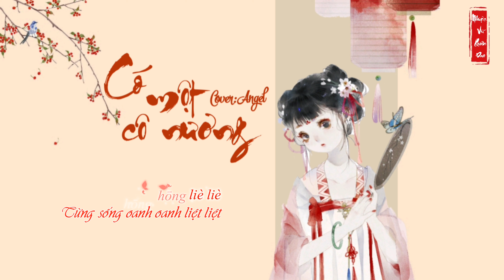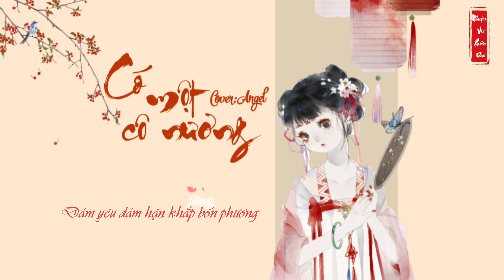Có Một Cô Nương_有一个姑娘 [Cover] Angel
🌸 Mong các bạn ủng hộ những sản phẩm sau của chúng tớ nhé. Love you guys!!❤

                              ❃❃❃❃ 𝙊𝙧𝙞𝙜𝙞𝙣𝙖𝙡 ❃❃❃❃

🌸 Bài hát: Có một cô nương _有一个姑娘 ( OST Hoàn Châu Cách Cách)

🌸 Trình bày gốc: Triệu Vi

                             ❃❃❃❃ 𝘾𝙤𝙫𝙚𝙧 ❃❃❃❃

🌸 Cover: Angel

🌸 Video + Edit: Tịch Tử Thu

🌸 𝙇𝙮𝙧𝙞𝙘𝙨 🌸
You yi ge gu niang
Ta you yi xie ren xing
Ta hai you yi xie xiao zhang
Ta you yi xie pan ni
Ta hai you yi xie feng kuang
Mei shi chao chao xiao jia
Fan zheng xing zhe ye shi xing he
Mei shi shuo shuo xiao huang, fan zheng xian zhe ye shi xian zhe.

You yi ge gu niang, ta you yi xie ren xing
You yi ge gu niang, ta you yi xie pan ni
Wo...wo. wo...Shi nei ge gu niang ya?
Ha. Wo jiu shi zhe ge gu niang (Hai!)

Zheng tian xi xi ha ha
Kan dao feng'r jiu qi lang
Ye ceng mi mi hu hu
Da huo xiao huo yi qi chuang
Hai ceng shan shan shui shui
Gan ai gan hen zou si fan...wo...wo...

Gan ai gan hen zou si fang
Geng ceng hong hong lie lie
Pin si pin huo ai yi chang
Wo jiu shi zhe ge gu niang
Ta you yi xie pan ni, ta hai you yi xie feng kuang
Mei shi tan tan pi pa
Fan zheng xing zhe ye shi xing zhe
Mei shi da ban da ban
Fan zheng xian zhe ye shi xian zhe! (Hei!)